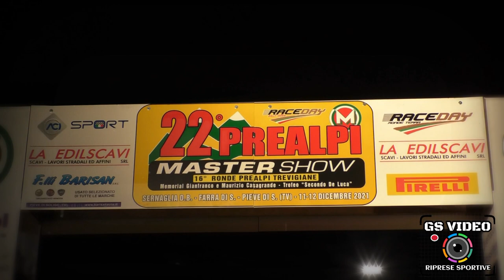22° Prealpi Master Show 2021 | Giorgio Bassi - Paolo Michelutti | Subaru Impreza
Sernaglia della Battaglia (TV) 12 dicembre 2021